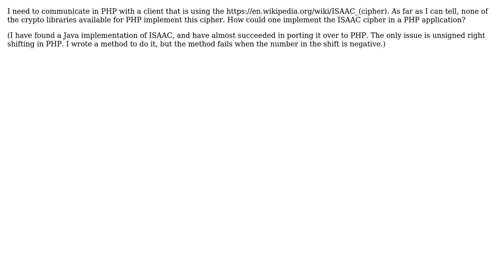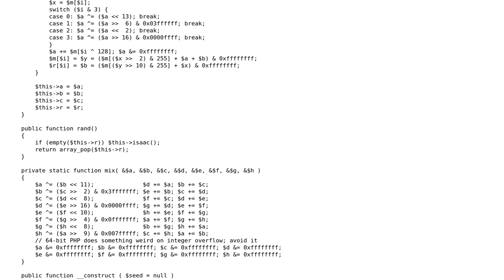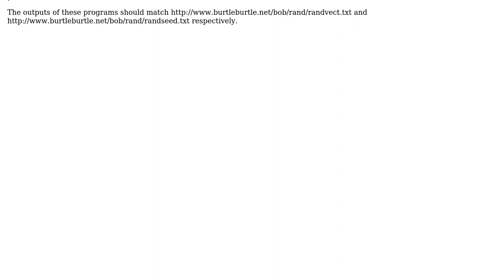ISAAC cipher in PHP (2 Solutions!!)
ISAAC cipher in PHP

With thanks & praise to God, and with thanks to the many people who have made this project possible! | Content (except music & images) licensed under CC BY-SA | Music | Images & others | With thanks to user Vahid Farahmand user Mitchell M user Ilmari Karonen and the Stack Exchange Network Trademarks are property of their respective owners. You are responsible for your own actions.